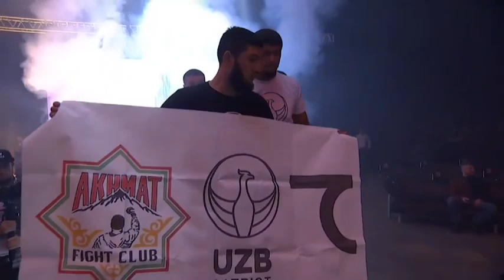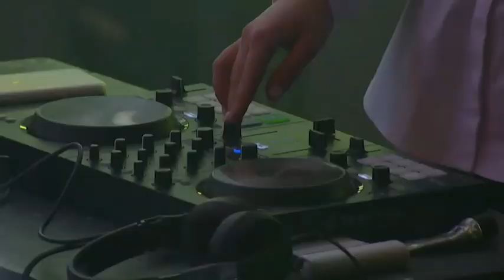Nursulton Ruziboevni Juda Og'ir O'tgan Jangi.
Nursulton Ruziboev vs Abdoul Abduragimov jonli efir.

Нурсултан Рузибоев vs Абдул Абдурагимов прямая трансляция